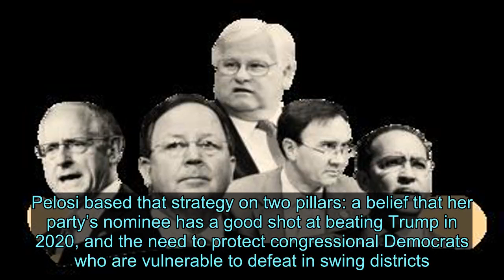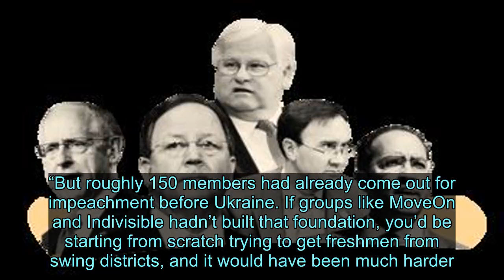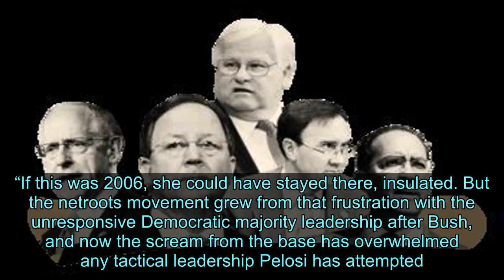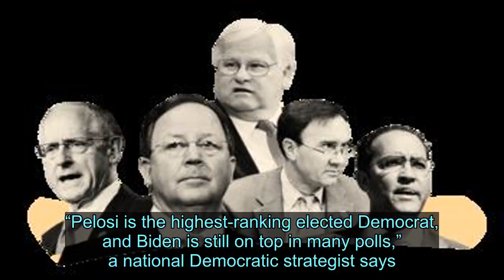Inside Pelosi’s Impeachment Cave—And Warren’s New Power - News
As Donald Trump used the presidency to enrich himself and his family; as he separated migrant children from their parents and locked them in cages; and especially as the Mueller investigation unfolded, the Speaker of the House counseled caution. Pelosi based that strategy on two pillars: a belief that her party’s nominee has a good shot at beating Trump in 2020, and the need to protect congressional Democrats who are vulnerable to defeat in swing districts. There’s been a third, underappreciated factor in the Pelosi impeachment dynamic: money. The California congresswoman is tightly focused on adding to her house majority next year, an effort that will require tens of millions of dollars. And major donors to the Democratic Congressional Campaign Committee and the House Majority PAC have been in alignment with Pelosi’s go-slow approach. “It’s people in the financial industry and tech and real estate, who are bundling and maxing out in their own right, but also giving to Pelosi’s vehicles, so they have a disproportionate impact,” a well-connected Democratic operative says. “For example, Sean Parker, or Jim Simons, who is a billionaire and one of the biggest donors to the Democratic Party and one of the most important donors to Pelosi’s Super PAC.” Certainly there are plenty of Democratic fat cats, including Tom Steyer, who have been aggressively advocating for impeachment, and would have been thrilled to see Pelosi act sooner. Yet even the influence of big money became irrelevant in the past week as Pelosi’s position crumbled. Pelosi’s dramatic reversal is not only the result of a new outrage and changed minds. It’s also evidence of a larger shift in the balance of power in Democratic circles. Clearly a whistleblower coming forward to call attention to Trump’s shakedown of Ukraine was brave and pivotal. Then, as damning leaks about Trump’s conduct continued to appear, a wave of House moderates—the people Pelosi claimed to be protecting—declared they were now in favor of impeachment. But the fast-moving events of recent days would not have been possible if grassroots activist groups had not consistently applied pressure after the seemingly disappointing results of the Mueller Report. When “frontline” congressional members went home this summer, they were besieged by constituents in favor of impeachment. “You couldn’t have gone from zero to 60 miles per hour just based on Ukraine,” says Brian Fallon, who was a top campaign aide to Hillary Clinton in 2016. “But roughly 150 members had already come out for impeachment before Ukraine. If groups like MoveOn and Indivisible hadn’t built that foundation, you’d be starting from scratch tryin